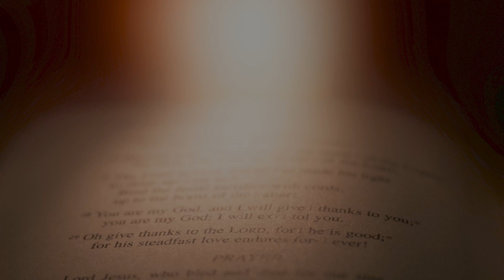The Value of OT Theology | Christopher J.H. Wright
Scholar Chris Wright explains the importance of the Old Testament in the formation of Christian theology. For a free preview of his course,